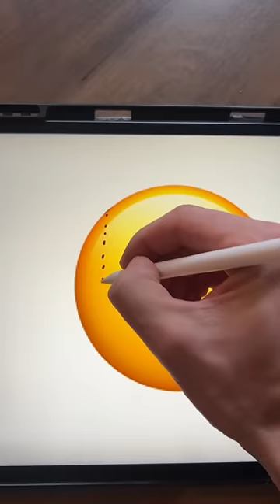R🙂BLOX ‼️ emoji pov emojiart